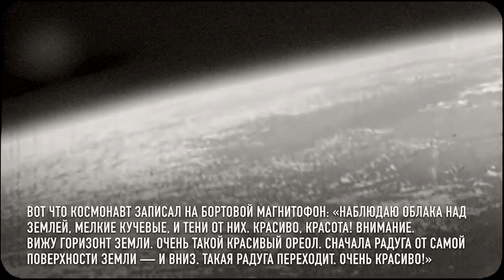Юрий Гагарин. О том, как простой советский парень стал героем мирового масштаба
Вступайте в группу vk.ВОЕННОЕ ОБОЗРЕНИЕ | Все последние новости о Спецоперации России на Украине